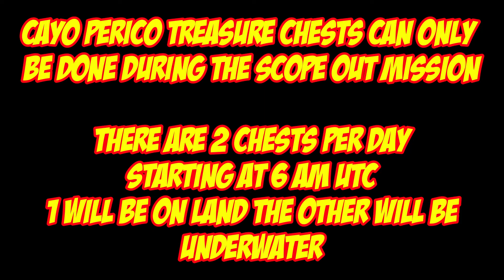Cayo Perico Treasure Chest Locations For July 27th 2022 GTA 5 Online